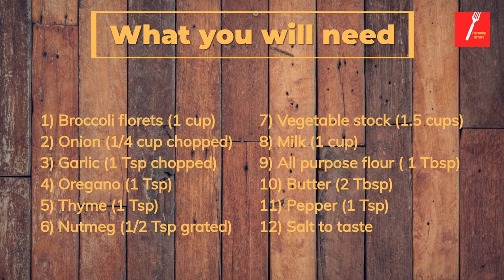Cream of broccoli soup | Easy short recipe | Everlasting Flavours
↓↓↓↓↓↓ CLICK “SHOW MORE” FOR WRITTEN RECIPE ↓↓↓↓↓↓↓↓

Recipe

1. Heat Olive oil in a pan and add the onion, garlic and saute till they soften for 2 minutes on a low flame.

2. Add the washed and  drained broccoli florets. Stir well and cover the pan with its lid. Simmer till the broccoli is cooked well and tender for about 3 to 4 minutes.

3. Remove from the flame, let it cool down and grind to a smooth mixture with vegetable stock. Set aside.

5. Take another pan, add butter and 1 Tbsp all purpose flour and saute for a minute.

6. Add milk part by part to the pan while mixing thoroughly.

7. Add the brocolli mixture and mix well.

8. Season with oregano, thyme, nutmeg, pepper and salt to taste and cook for few minutes.

9. Serve hot with butter tossed broccoli florets.